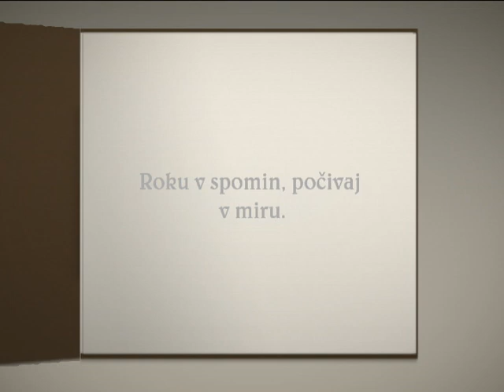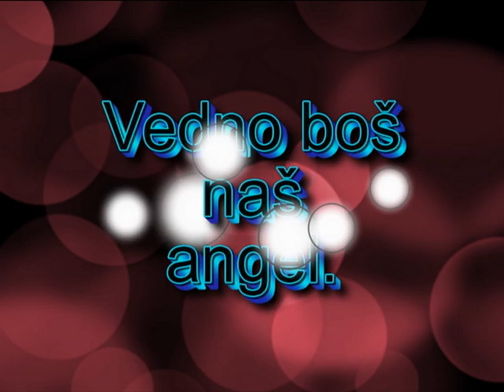Amadej - Dragi prjatu (Roku v spomin)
Produkcija in aranžma/podlaga : Peter Vode
Text: Amadej Medija
Vokal: Amadej Medija
Video: Amadej Medija

Amadej - Dragi prjatu. Pesem je nastala v spominu na prijatelja in sošolca Roka ki je preminil 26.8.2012.
Rok Dolžan (Pufko) počivaj v miru.
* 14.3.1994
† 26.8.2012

Text:
Dragi prjatu vem da si u nebesih,
Ko gledam čez okno se vedno uprašam kje si.
Nekol nebom razumu zakaj si ns zapustu
Nubenmu nebi prvošču da je na tvojem mestu.
Nism doug te poznou sam zavedno u srcu.

Pa začela se zgodba k u sredno sm pršou
Spoznou tega Roka k brt mi je postou.
Pa trajala je zgodba z vzponi in padci
Zmeri nasmejan , u zebrasti kapci.
Nikol ni izbou, zmeri te pobrou
Ševedno se spomnm kako si roko dou.

Lej nemorm si pomagat, mam souzo na licu
Ful bi rd da bi še enkrat me poklicu.
in s tistim tvojim glasom reku poj,
K vedno se nasmeju, WE LOVE YA BOY.

začelo se obdobje spremnu si frizuro
ratu si šmeker skos čupo u nulo.
Minevali so tedni
Minevali so mesci
Nuben si ni predstavlju da te so poslednji.
Naredu si popravca, začeu izpit za avto
Tedn dni pred šolo pa se je začelo.
Ni te blo domou kar ti ni blo v navadi
Iskalna akcija in so te najdli.

ko so klical me, svet se mi je ustavu
V tistem trenutku v spomine sm zaplavu.
Souze se niso in niso ustaule, cele dni mislu sm sam nate
nekak sm se sprjaznu da ni te več med nami
Dragi Pufo z ramo ob rami, premagal smo ovire
Spomin pa nate nikoli ne zgine. WE LOVE YA BOY.

zdej še maturanc brez tebe je miniu
brez tebe slike prazne, še spomin bo prazen biu
še vedno mislm nate
Pa pogrešamo te vsi
WE LOVE YA BOY
Za vse večne dni.